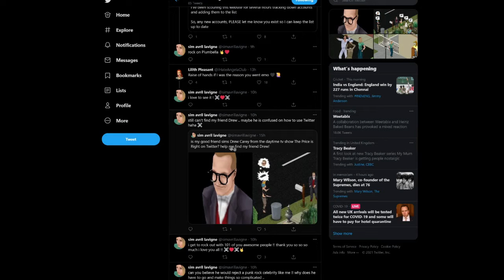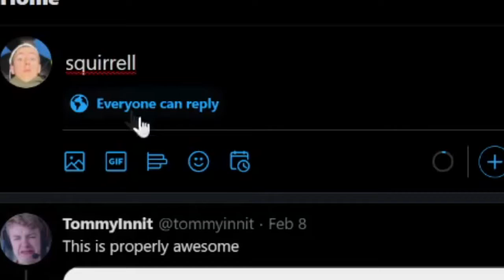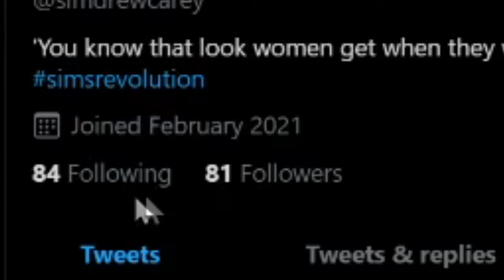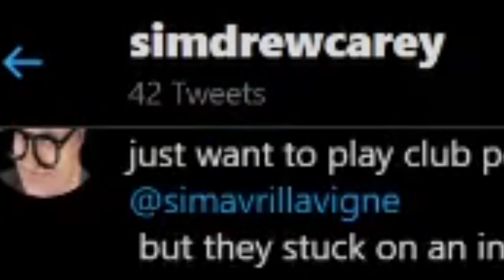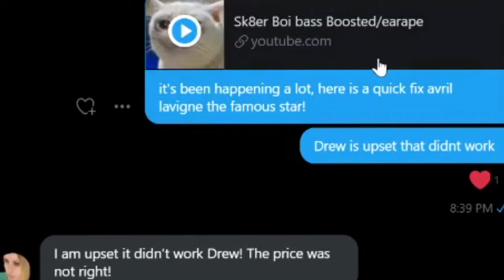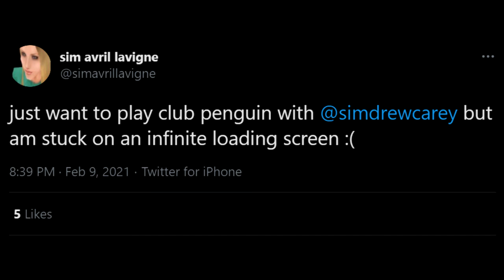I Went Undercover in Sims Twitter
Lots of Sims fans agree that Sims and EA left out many important features in The Sims 4, so a small group of people have taken it upon themselves, with inspiration from Plumbella, to create a nostalgia Sims Twitter community. I went undercover as the Sims version of Drew Carey, gained 100 followers fast, and trolled Sim Avril Lavigne in the DMs. Please don't send hate to anyone in this video, it's all for fun!!

The Sims is a life simulator where the player takes the life of various characters where you can build a house and successful career with a happy family, or become a dirty crime boy and steal from your neighbours, or maybe just drink their blood as a vampire. In The Sims (EA) you have to manage your Sims needs such as Hunger Happiness and Fatigue, as well as having to rob a bank in real life to afford all the DLC.